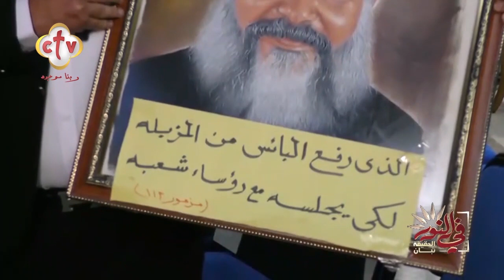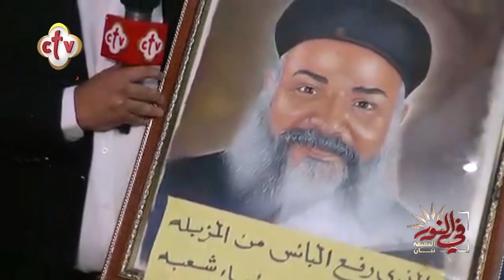أبونا عبد المسيح بخيت يعلمنا درس رائع في التواضع من خلال صورة له داخل مكتبه | من برنامج في النور